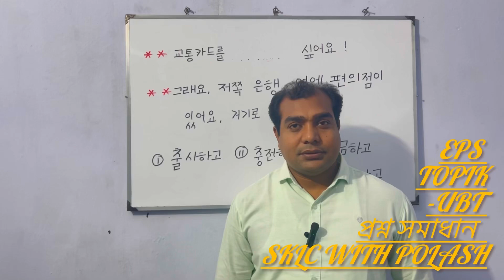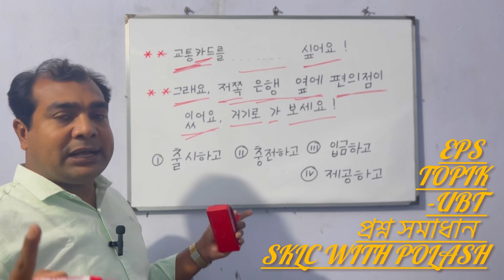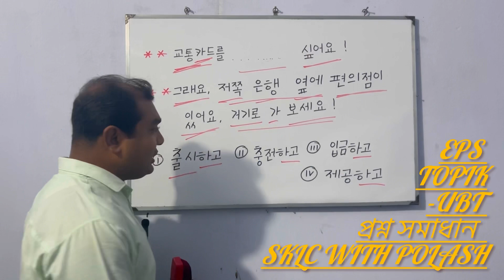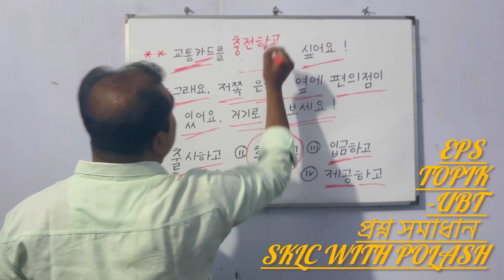প্রশ্ন সমাধান । question solution । কোরিয়ান ভাষা । Korean language।EPS TOPIK-UBT।SKLC WITH POLASH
প্রশ্ন সমাধান । question solution । কোরিয়ান ভাষা । Korean language । 한국어 ।EPS TOPIK-UBT । 질문 해결하기।SKLC WITH POLASH

আমাদের আজকের ক্লাসটিতে-EPS TOPIC-UBTএর গুরুত্বপূর্ণ প্রশ্নের সমাধান নিয়ে (question solution /질문 해결하기 )আলোচনা করেছি।সকলেই ভিডিওটি মনোযোগ সহকারে দেখলে আশা করি উপকৃত হবেন।

স্বাগতম সবাইকে আমার ইপিএস টপিকের নতুন ভিডিও সিরিজে।

আমি ইপিএস টপিকের প্রস্তুতি এবং পরীক্ষার উপরে আরও বিস্তারিত ধারণা ও পরামর্শ দেয়ার চেষ্টা করি।

যোগাযোগ করুনঃ
Facebook Page:    /SKLC WITH POLASH  ​

ধন্যবাদ!